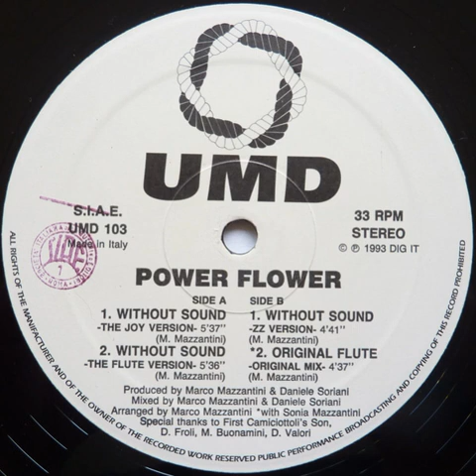Power Flower - Original Flute (Original Mix)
Underground Music Department (UMD) - UMD 103 Italy 1993